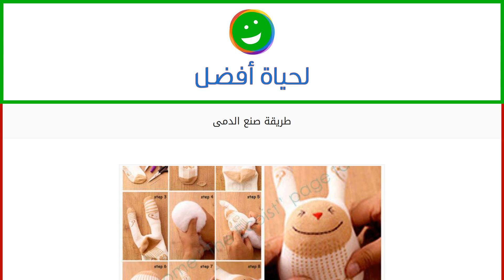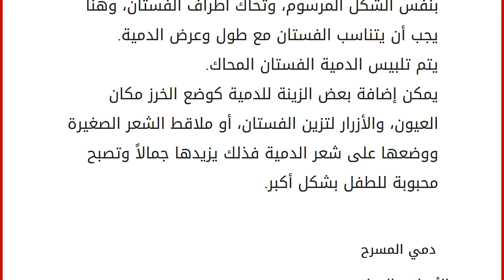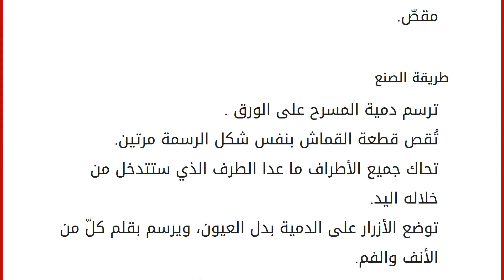طريقة صنع الدمى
محتويات
١ طريقة صنع الدمى
٢ دمية العروس
٢.١ الأدوات المواد
٢.٢ طريقة الصنع ٣ دمي المسرح
٣.١ الأدوات والمواد
٣.٢ طريقة الصنع طريقة صنع الدمى
يتميّز الأطفال ببراءتهم، فهم لا يمتلكون أفكاراً سيّئة، إنّما ينحصر تفكيرهم باللعب واللهو فقط، لذلك يجب توفير لهم عدد من الألعاب، واللعب معهم قدر الإمكان؛ لأنّ ذلك يسعدهم ويجعلهم أكثر راحة نفسية، وتتعدد الألعاب المتوفّرة بالمحالّ التجارية ومنها الدمى التي تنقسم إلى نوعين، الدمى ذات الشعر الطويل والفساتين (العروسة) وهذا النوع من الدمى مرغوب ومحبوب من الإناث أكثر من الذكور، لأن هذه الدمية بنظر الطفلة متشابهة معها بشعرها الطويل وفساتينها الجميلة، أمّا النوع الأخر فهو دمى المسرح التي يرغب بها جميع الأطفال ومع الوقت يمل الأطفال من الدمى الجاهزة فيبحثون عن التغيير، لتقوم الأم بدورها بوضع لمساتها لصناعة دمية تبقى كنوع من التعبير لحبها لطفلها. دمية العروس